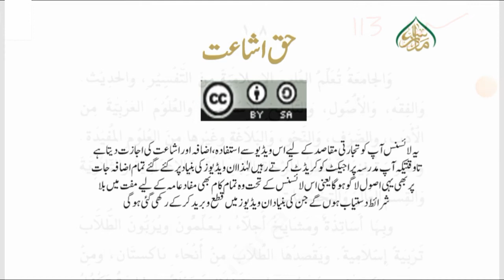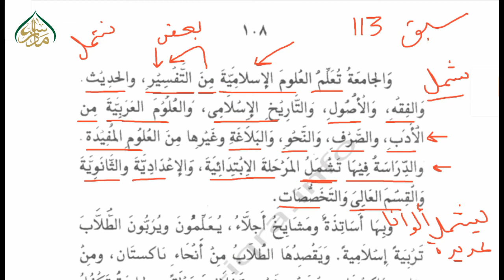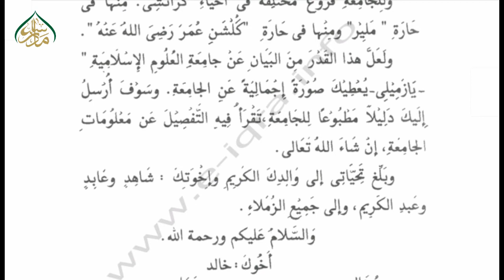موضوع:"سابقہ خط کی تکمیل" سبق 113 | Topic: "Completion of previous letter" lesson 113